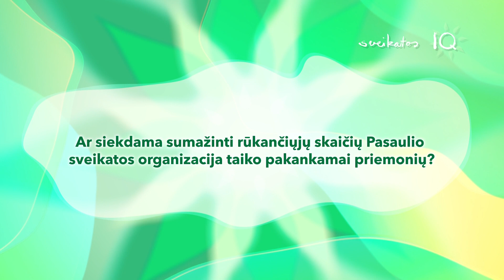Kaip mažinti rūkančiųjų skaičių? Švedijos sėkmės istorija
Ar siekdama sumažinti rūkančiųjų skaičių Pasaulio sveikatos organizacija taiko pakankamai priemonių?
Atsako Dr. Karl Fagerstrom, Švedijos psichologas, klinikos, padedančios mesti rūkyti, įkūrėjas. Jis atskleidžia ir Švedijos sėkmės istoriją.
Išsamiai – vaizdo siužete.